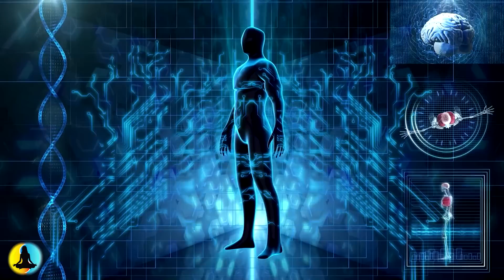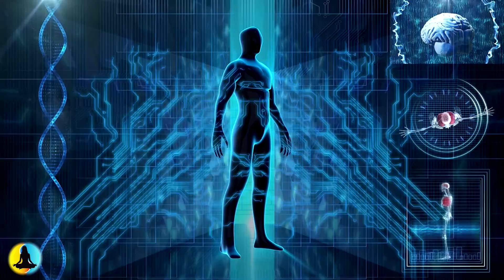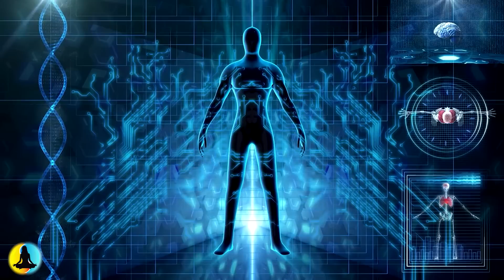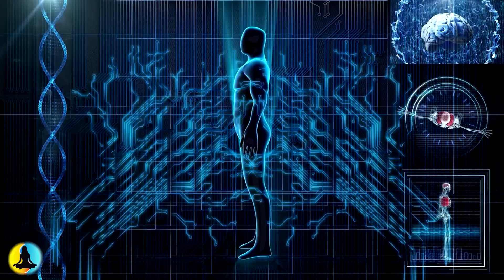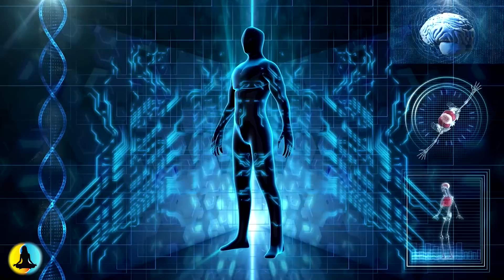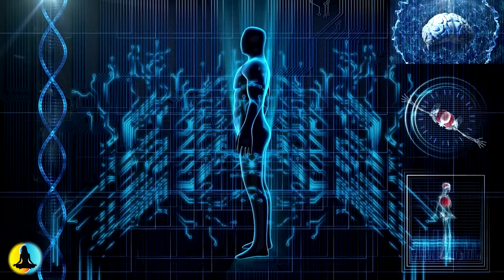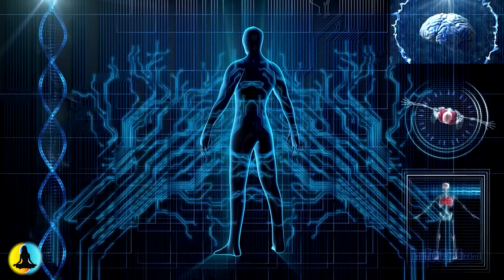ASMR Whole Body TINGLES at 4 Mins (528 Hz) Spine & Brain Tingling Euphoria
➤ This track has been created using our Quantum Miracle Healing Formula Frequency. This makes this audio very powerful and extremely effective in aiding and healing, the secret is the blend of these hertz when combined with another of our stunning harmonious binaural tones which lends itself beautifully to execute the perfect anti-anxiety ASMR healing soundtrack.

What you are about to hear is truly exceptional in modern audiological standards, which in turn is proclaimed by some 'impossible to create'. However, with tireless efforts, we can finally present the game changer in modern meditation techniques. This audio track is made at precisely 528 hertz and the aim; to stimulate the pineal gland which commonly results in pure ASMR effects (which may be attained during listening).

The term ‘Autonomous Sensory Meridian Response’ (ASMR) is used to describe previously undocumented sensations experienced by some people when listening to certain sounds.

Most people describe it as a pleasant, often intense tingling sensation that begins at the back of the head and travels down the spine, often accompanied by a euphoric feeling.

Early research has shown that ASMR may help get you and your brain into the right state for deep, healthy sleep by promoting relaxation and theta brainwaves. People who enjoy ASMR often report reduced anxiety, fewer headaches, lower blood pressure, and more.

However despite studies being on-going - we are relying on feedback from our fans on this channel to collaborate sufficient data, so please leave your feedback in the comment section below.

We recommend listening to this track for at least 30 minutes once a day for best results. However despite studies being on-going - we are relying on feedback from our viewers on this channel to collaborate sufficient data, so please leave your feedback in the comment section below.

~ Peace & Love ~